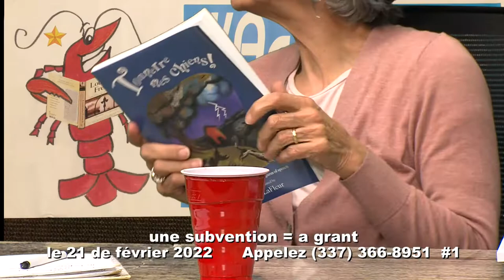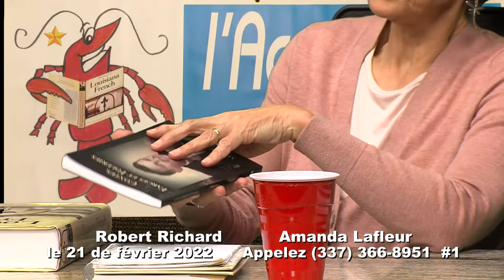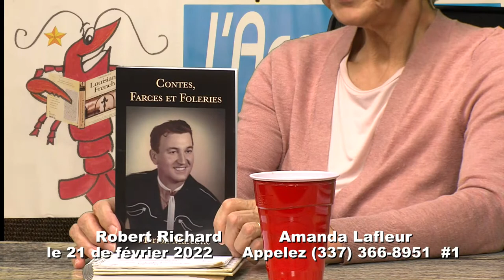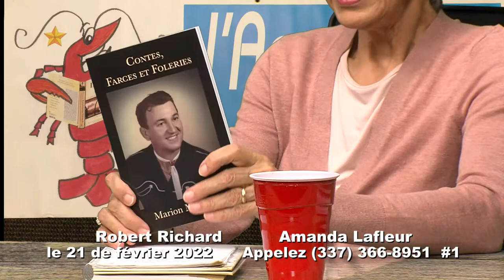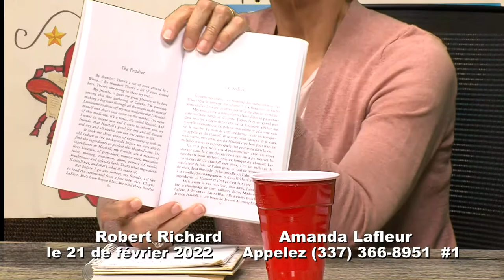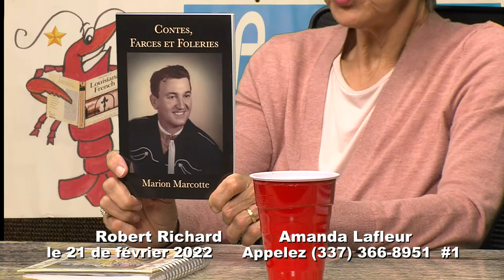Amanda LaFleur 2 21 22